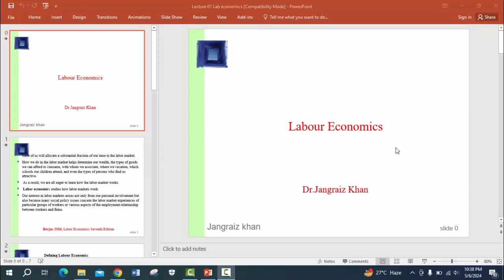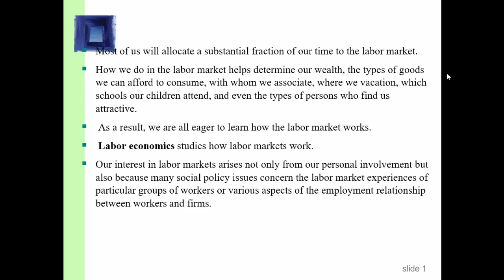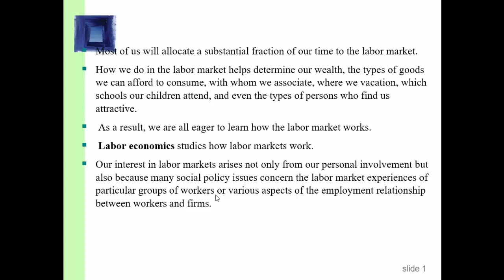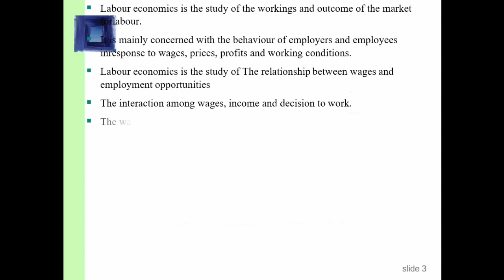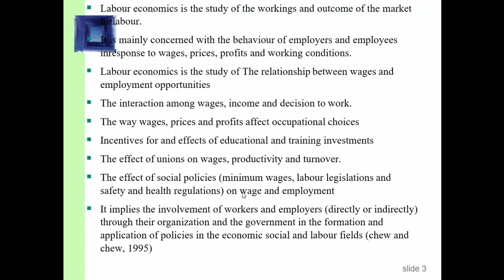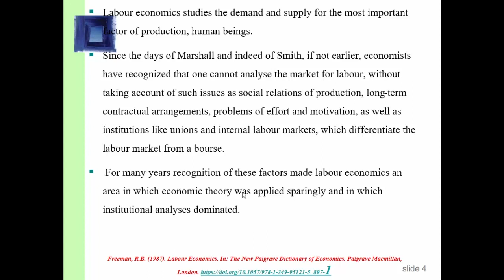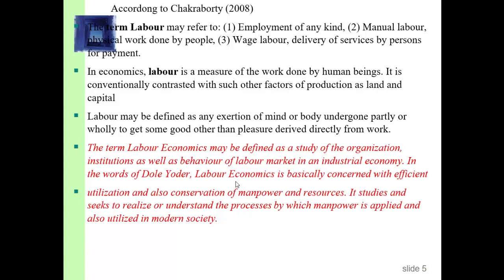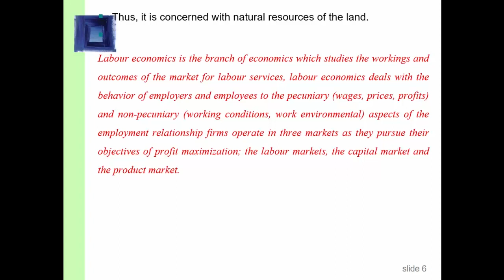What is Labor Economics| Labor Markets| LECTURE NO.01, LABOR ECONOMICS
This lecture is first lecture of a series of Lectures relevant to labor economics. This lecture consists of details of definitions of labor economics.